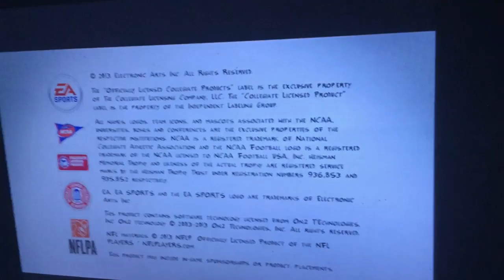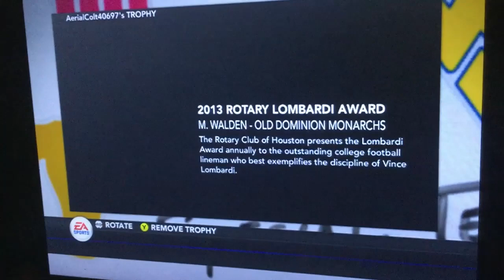Remembering NCAA Football 14